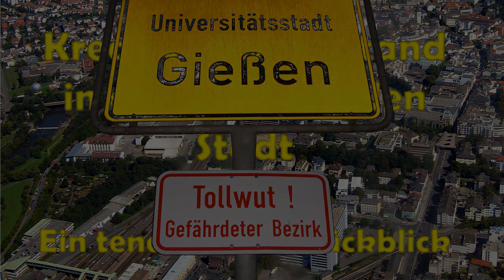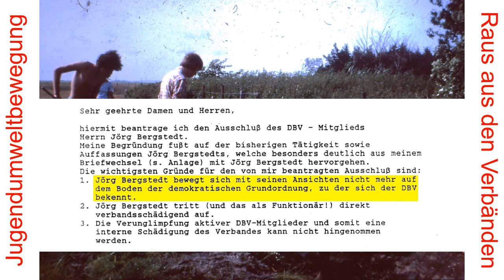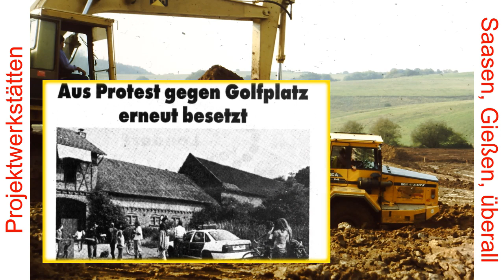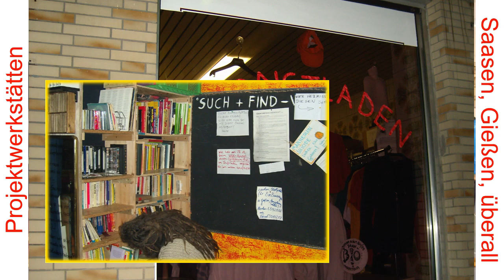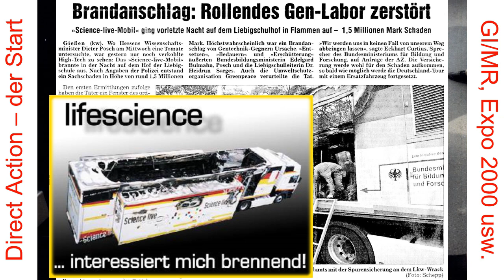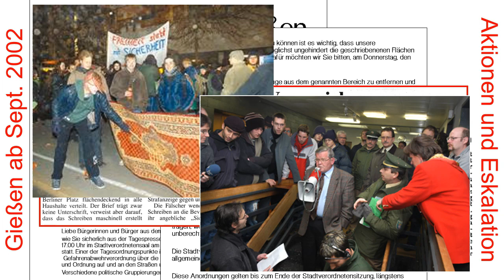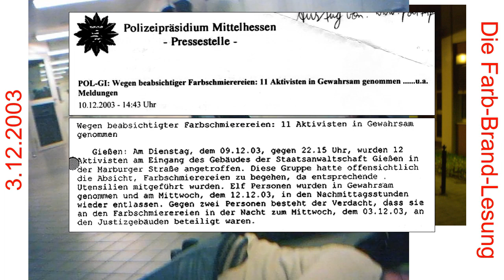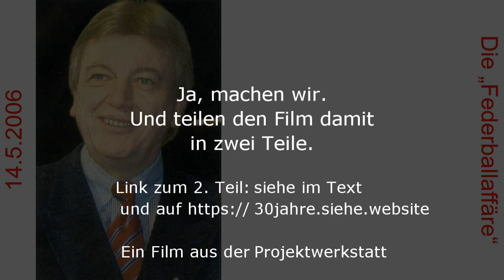Irritieren. Blockieren. Sabotieren - Rückblick auf über 30 Jahre kreativer Aktion in Gießen (Teil 1)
Erster Teil (von 2) des Mitschnitts einer bilderreichen Schau im treff.punkt Gießen am Pfingstmontag, den 20. Mai 2024. Aus der Ankündigung:
30 Jahre kreative Aktionen in Gießen - ein lustig-spannender Rückblick Verstecktes Theater, Kommunikationsguerilla, Ankleben und Abseilen, große und kleine Demos, listige Selbstverteidigung vor Gericht - mit Fotos und Filmchen auf der Leinwand, Anekdoten und Live-Einlagen führt der Abend durch die spannendsten und lustigsten Momente aus politischen Auseinandersetzungen in Gießen. Mit dabei auch die mitunter tolpatschigen bia absurd aufwändigen Reaktionen der Staatsmacht. Lasst Euch berieseln - und animieren!